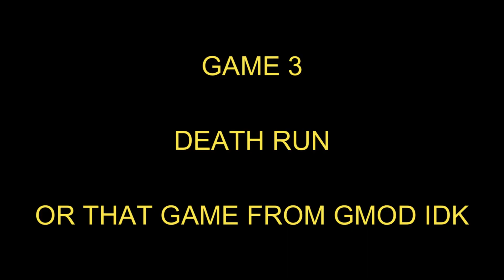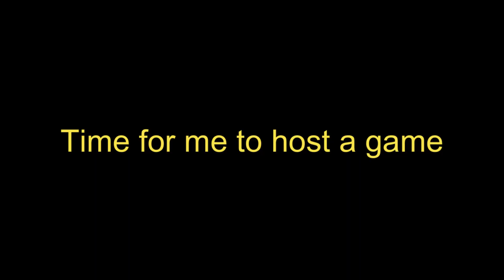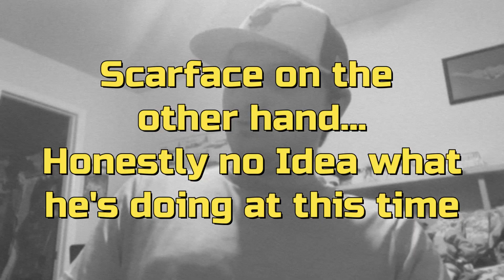BEDROCK BULLSHITTERY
wha-what is going on over here?

Wait why isn't this on Hypixel? Apparantly Todd still doesn't have a PC, so we can't Hypixel here. But in today's Episode of BEDROCK BULLSHITTERY, We have a new guest joining us, Saraphim, or as we sometimes call Quizno. Man I have never had Quiznos, I hear it's kinda mid tbh.

STARING:
WONDER_OF
TODD MILK
SARAPHIM

CHAPTERS

0:00 - Intro
1:02 - Lost in deathland
2:50 - Wendy’s well deserved hate
3:50 - Saraphim can’t stop singing
5:17 - Todd becomes dream…
7:12 - Awful, and I mean awful stuff
11:29 - Fall Guys?
13:51 - The Little Mermaid RP in falling game
16:03 - I have never felt so snakebitten
17:32 - Death Race 2023
19:41 - Todd Betrays us
23:09 - wait nope we are all in the same boat
26:32 - “That’s Lime”
27:16 - Detective David
29:54 - Family Guy Funny moments
31:58 - Ah…wait this isn’t bedwars…idiot
35:24 -  no I will not vote Falling Kingdom
38:11 - End